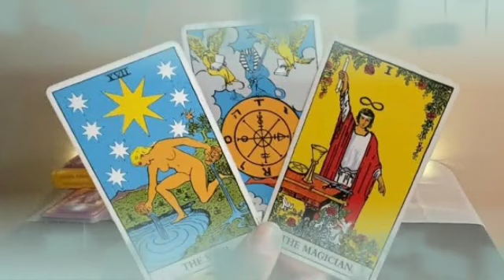برج الجوزاء من 4 إلى 14 تشرين أول 2023 // تفاهم نجاح باهر👌أحذر من حسد و انتقاد شديد يا جوزاء😔